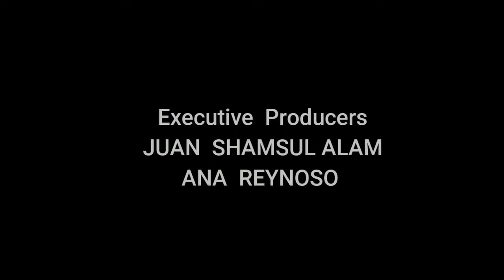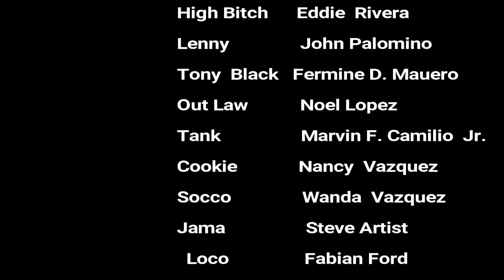Assassin Breed trailer...Human Trafficking's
The Story is about a crew who rescue kids who are being traffic by a local thug